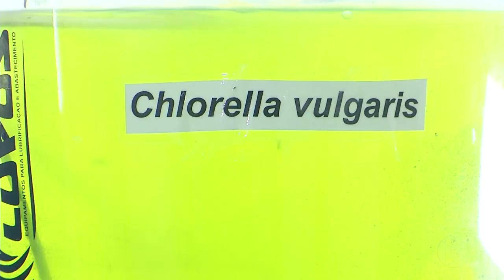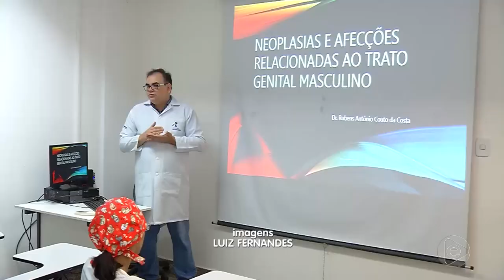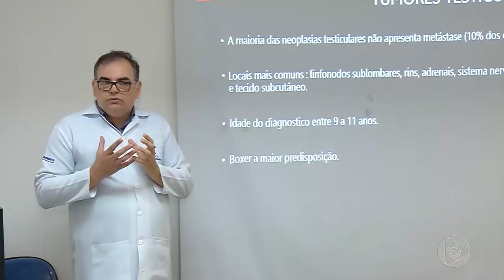6 Horas Notícias – 25 11 2019 02º Bloco